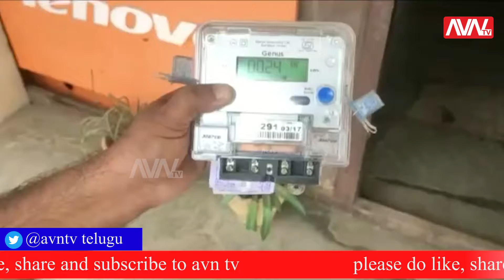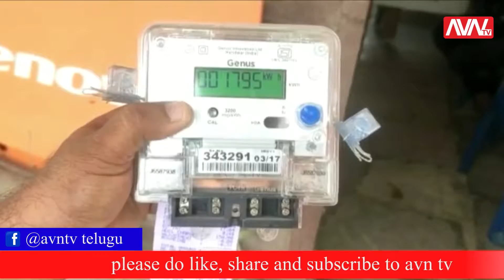AVN TV NEWS BULLETIN | 25-09-2021